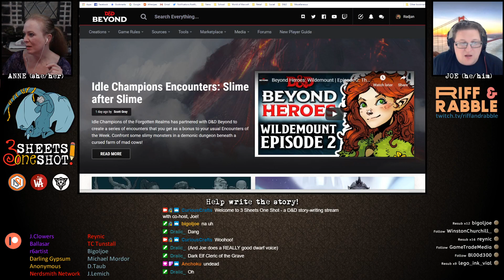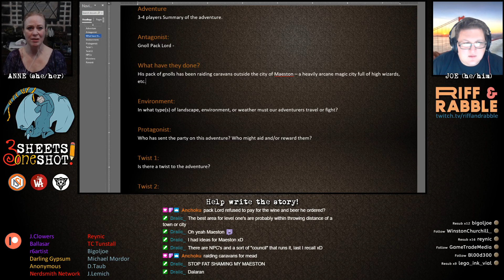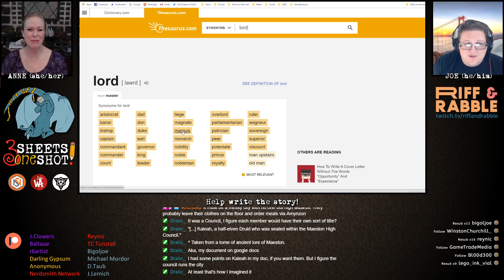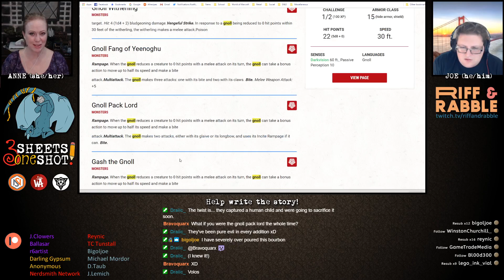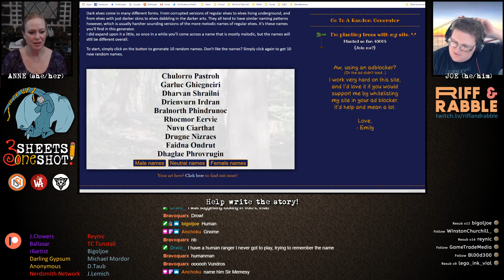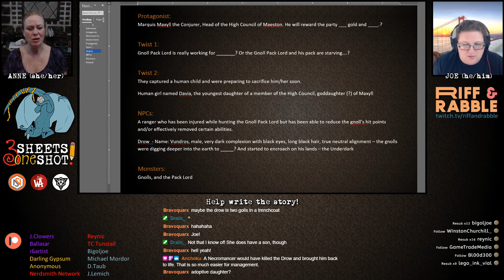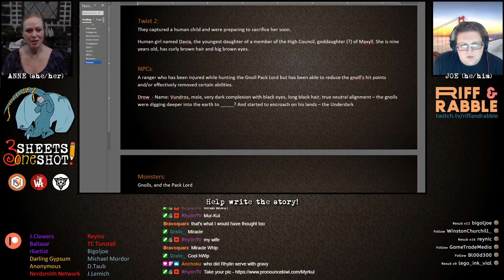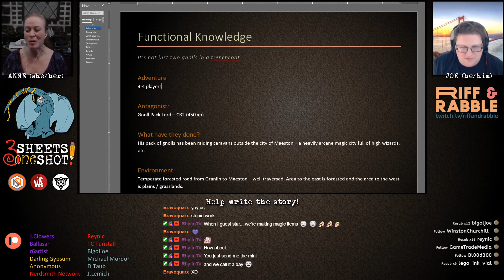3S1S - Functional Knowledge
CURIOUS CRAFTS: Creating D&D tabletop terrain and more!
Join us Monday nights at 8pm east for this live-streamed crafting show with some how-tos and some how-nots!

D&D WITH THE BANANA BROTHERS: A D&D 5e homebrew campaign streamed live!
Four half-brothers are beckoned from each corner of the world to finally meet their eccentric father and help him restore peace to the realm of Amynrath. There's only one problem: none of them have an Intelligence score higher than six. Will they succeed? Will they survive? Will they even remember why they’re adventuring together in the first place? Tune in and join in the mayhem. D&D with the Banana Brothers: A D&D 5e homebrew campaign streamed live Tuesdays at 8pm east “They have absolutely no clue.”

AUNT ANNE’S TREE: Crafting handmade holiday ornaments!

Join me Wednesday afternoons at noon east for this live-streamed crafting show and craft along or just relax with tea, treats, and tunes!

3 SHEETS ONE SHOT: D&D homebrew campaign one-shots with co-host Joe!

Join us Thursday evenings at 8pm east as Joe and I write a quick one-shot adventure with the help of our viewers!

VOICEOVER as the voice of Sir Mimsy

MUSIC: “Banana Business,” “Bunch of Bananas,” "Sir Mimsy's Theme," “Mimsy With a Long Tail,” “A Mimsy Holiday,” and "Qyjari's Stream" by @SamofVGAT